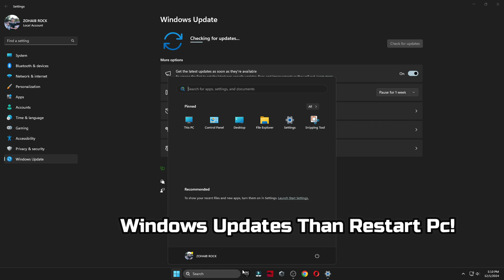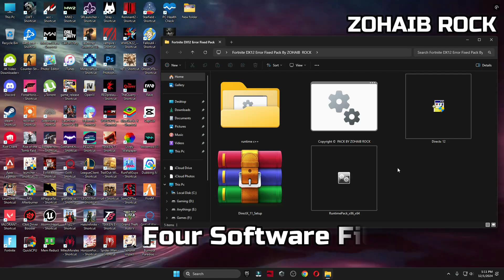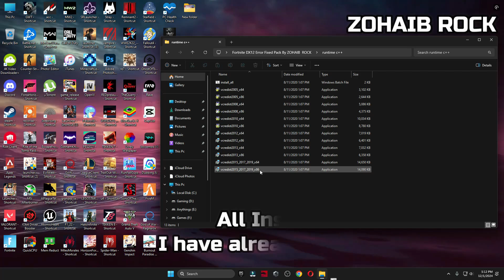A d3d11-compatible gpu (feature level 11.0 shader model 5.0) is required to run the engine Fortnite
Title: A d3d11-compatible gpu (feature level 11.0 shader model 5.0) is required to run the engine Fortnite Chapter 6 Season 1 - 鬼 HUNTERS

A d3d11-compatible gpu (feature level 11.0 shader model 5.0) is required to run the engine Fortnite Chapter 6 Season 1 - 鬼 HUNTERS In this video i will show you how to fix all crashes and a d3d11 compatible gpu error in fortnite chapter 6 season 1 - 鬼 hunters (2024)

🔽Download Links🔽

▬►𝐆𝐚𝐦𝐢𝐧𝐠 𝐏𝐂 𝐒𝐩𝐞𝐜𝐬:
CPU: Intel Core i9-10900k 3.70GHz
GPU: RTX 3070 8GB
RAM: 48 GB DDR4
Motherboard: ROC STRIX B460-F GAMING
Power Supply: GIGABYTE 80 Plus Gold 750W

▬►Secondary PC Specs:
CPU: Intel Core i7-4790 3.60GHz
GPU: AMD RX 570 4gb
RAM: 16 GB
Motherboard: ASROCK-Z87 PRO 3
Power Supply: EVGA 80 Plus Bronze 850W